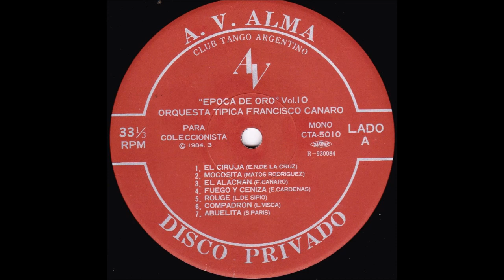Compadrón Tango Orquesta Francisco Canaro con Luis Scalón 1928-02-13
composer: Luis Nicolas Visca
lyricist: Enrique Domingo Cadícamo (click more)

COMPADRÓN, a papier-mâché wiseguy read all about this one on the tango time machine by the too early passed away Micheal Krugman ( I hope his side will be accessible for a long time)

all rights remain with the owner